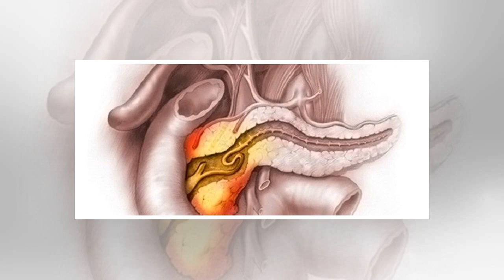Найдена причина развития неизлечимого рака | TVRu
Особые мутации в генах вызывают рост неизлечимых раковых опухолей. Измененные белки меняют структуру здоровых клеток. Исследования проводили ученые из Северо‐Западного университета в американском штате Иллинойс. Эксперты выяснили, что развитию раковых опухолей могут способствовать специфические мута...